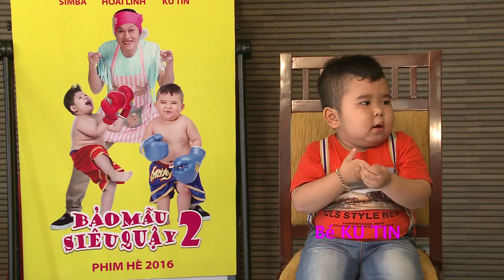Hậu trường Bảo Mẫu Siêu Quậy 2